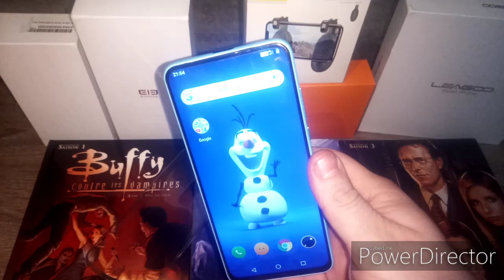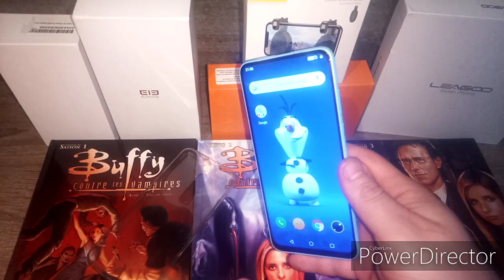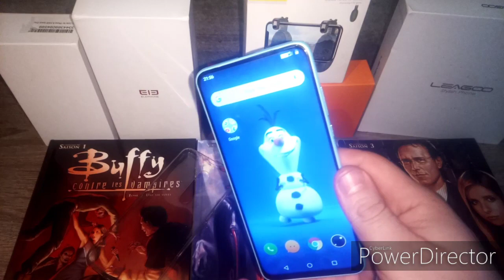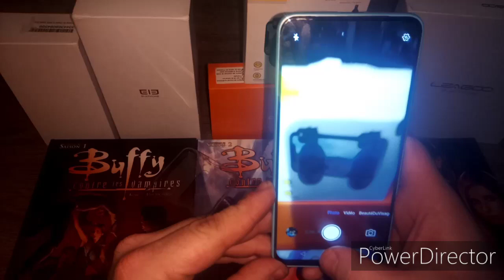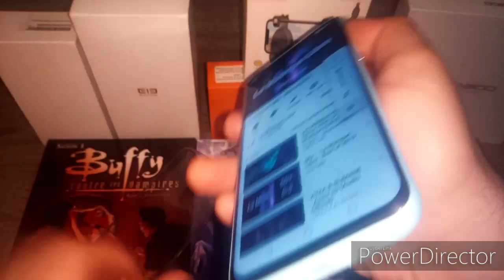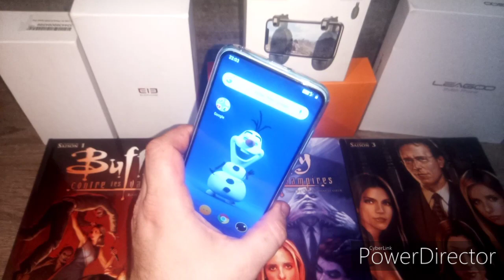Elephone Px sa prise en main intéressante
Bjr a tous dans cette vidéo on découvre un elephone.
Ah elephone tout un poème.
Soit c est bien soit c est mauvais.
Et là c est surprenant
Rejoignez la page Facebook